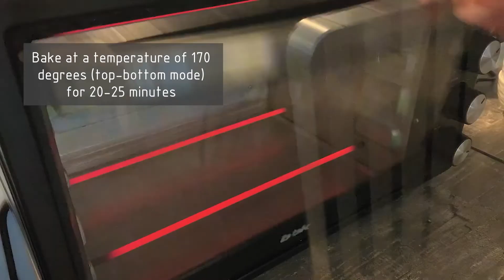It's so delicious! Cheese achma from lavash with cottage cheese filling!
Ingredients
3 eggs
100ml milk
5g smoked paprika
5g salt(according to your taste)
40g green onion
300g lavash (4 sheets)
350g cottage cheese 5%
100g gouda cheese
100g cheddar
15 ml olive (sunflower) oil to lubricate the mold
Bake for 20-25 minutes at 170 degrees, top-bottom mode until golden brown.